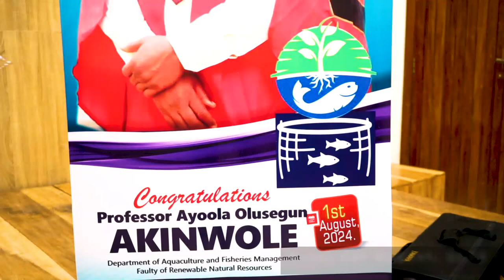Prof. Ayo Akinwole's Inaugural Reception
With A.J Sequential on the bandstand. 2024